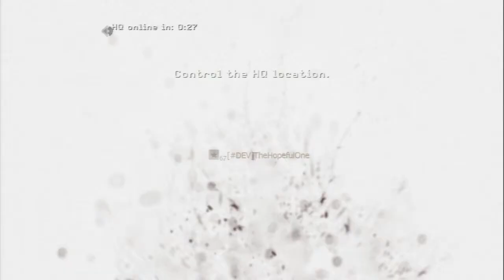MW3: 2v2 (#11) - Terminal (HQ) - MW3: The Musical (#1)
Robbie = TheHopefulOne
Paaras = MyNameGotStolen
Dev = D-E-V-96

Add me:
PS3 - zombie-nator96